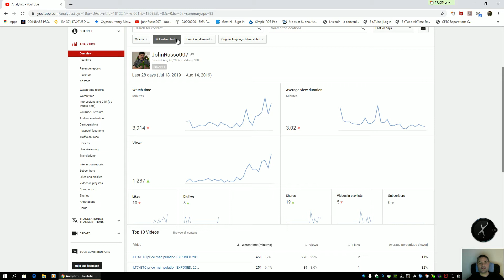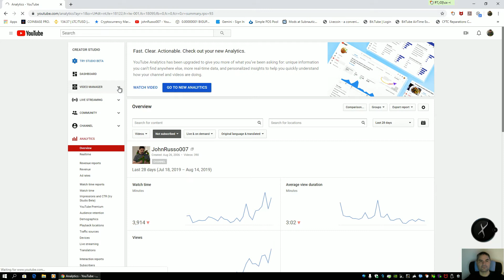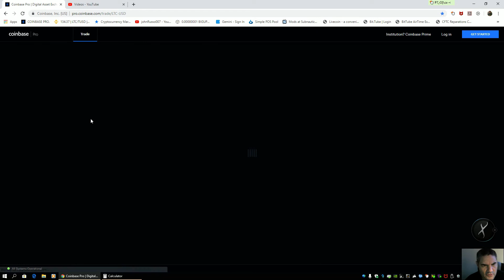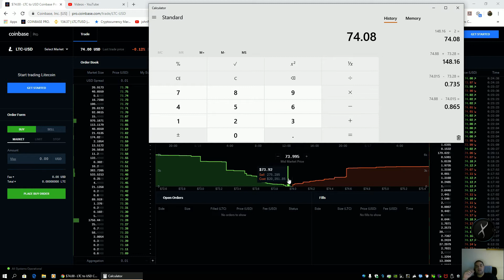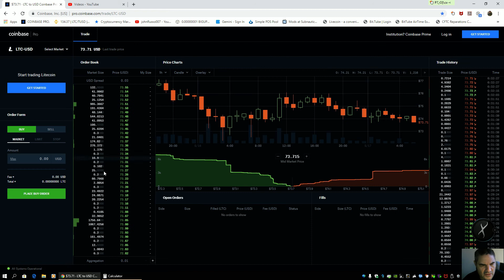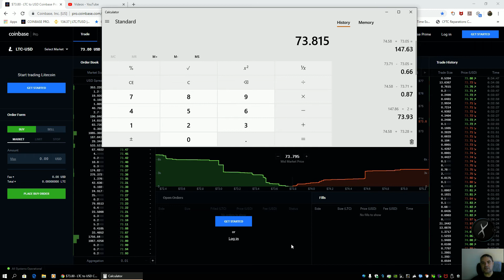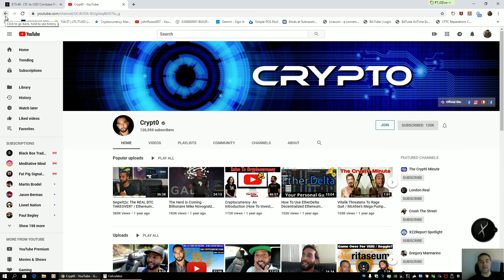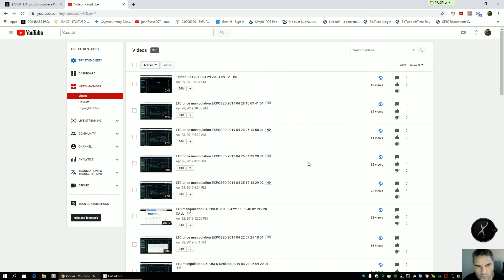LTC price manipulation EXPOSED.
LTC price manipulation EXPOSED. Light market activity exposes possible excuse market maker bot can't keep up with "other" market activity. This video will prove that is not true.